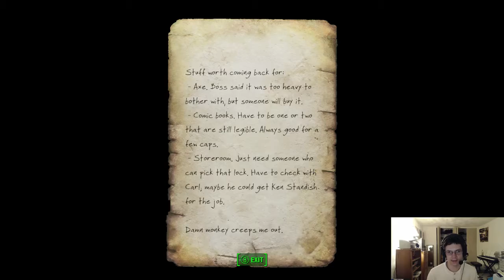THE SILVER SHROUD | Fallout 4 - Part 5 (Stream)